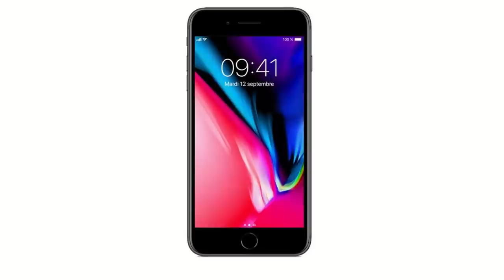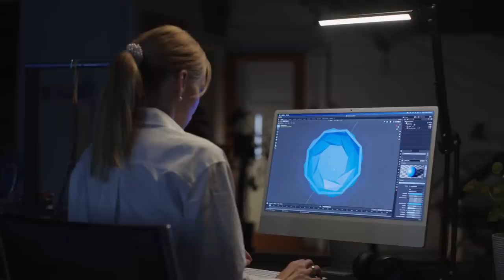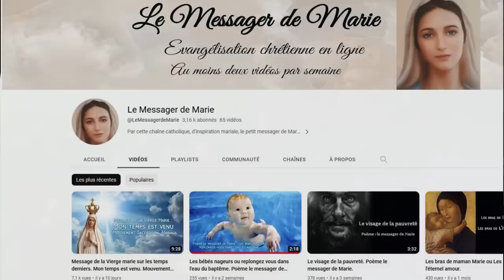Mystérieuse photo devant une réplique de la grotte de Lourdes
Découvrez l'histoire incroyable de cette photo prise par Bobby Kloska devant une réplique de la grotte de Lourdes à  l’université  « Notre Dame » située à South Bend une ville de l’Indiana aux états unis.
Les plus septiques n'y verront rien d'incroyable mais ce que nous révèle  Bobby Kloska est au contraire très émouvant.

🎞🖼 Images et vidéo :
Pixabay.com
chaine ND Loyal
chaine DW Presents San Diego